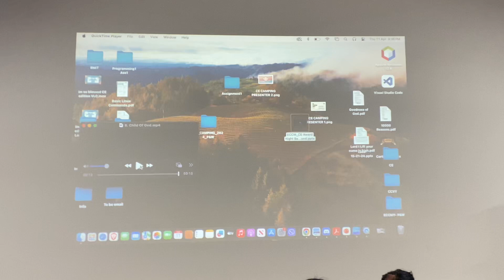Pathian Fa - Child of God